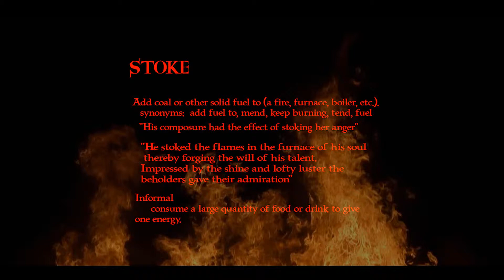ELEKTRA - Zbrush Model Turntable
Elektra vs The Hand!  C.O.D.E. R.E.D (Carnage, Obliteration, Destruction, Elimination, Real, Evil, Deeds)